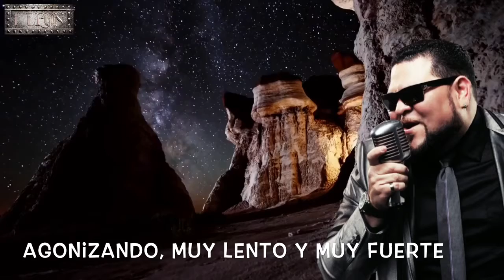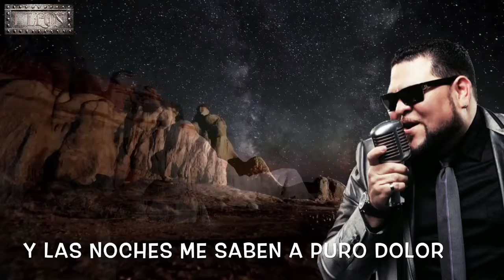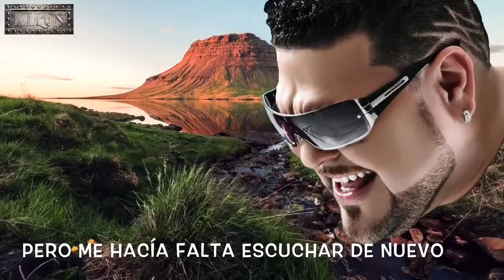Son By Four A Puro Dolor